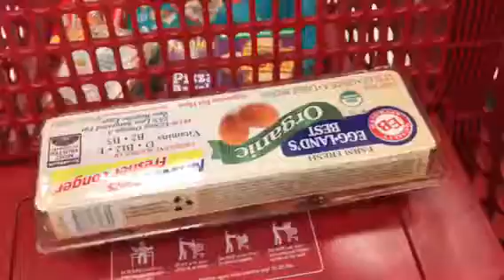From Shovelware with Experience Briberint (Inside Target)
Still on the hiatus as of today, meanwhile I took the trip on target for ration supplies for the upcoming service meeting.  Needless to say, the hiatus seems to take a toll of my gaming streams as we speak as of right now.